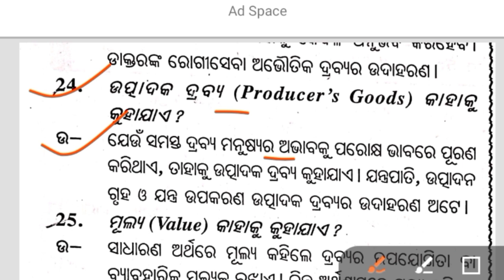What is the Producer's Goods || Economics 2 Mark Questions Answer || Class 12th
Economics 2 Marks Questions Answer || Class 12th Board Exam 2024 ‎@sgbookseducation

+2economicsintroductionmeaningofeconomics
#+2secondyeararts

class12th

only massage